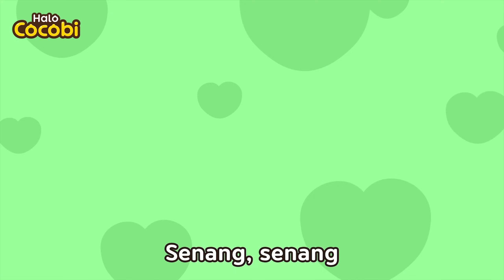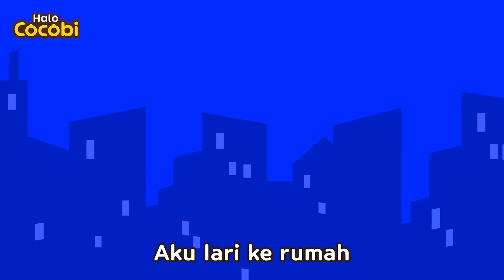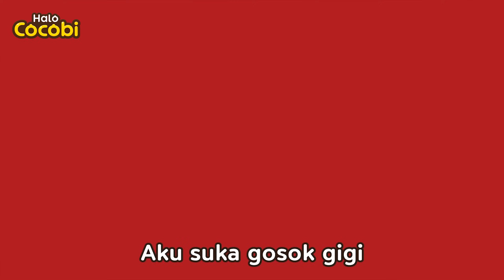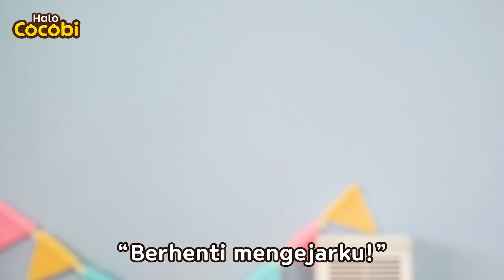Ayo kabur!👻 Monster Petak Umpet | Kompilasi Lagu Anak | Kids Songs | Halo Cocobi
Video Edukasi Untuk Anak, Lagu Keluarga,
Cocobi Bahasa Indonesia Nursery Rhymes & Songs for Kids,
Babies, Children, Cocobi Cartoons & Videos for Preschoolers,
Cocobi Cartoons & Videos for Preschoolers, Toddlers, Baby